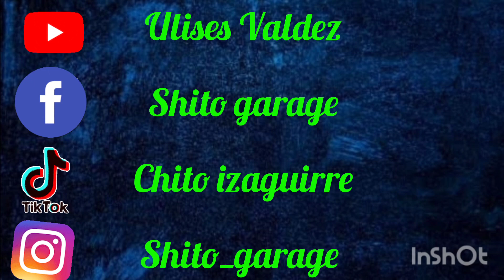como restaurar micas automotrices ⚙️🔧🔰